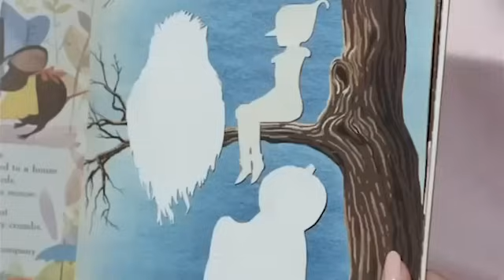Best Costumes (Part II) I Bewitched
Looking for some carnival costume inspiration? Check out part two of the best costumes and outfits worn on Bewitched!

00:00 Serena And Darrin Rock Medieval Attires
00:32 Intro
00:38 Serena And Darrin Rock Medieval Attires
02:25 Aunt Clara, The Queen Of Period Dresses
04:04 Samantha’s Royal Garments
06:15 Nobody Wears Pink Like Endora
10:32 Tabitha Wears A Leopard Costume For Halloween
15:05 Samantha, The Magician’s Assistant

Available on Prime Video

ABOUT BEWITCHED: United by love, Darrin and Samantha Stephens (Dick York and Elizabeth Montgomery) may look like a classic American couple, but they have a secret that distinguishes them from their suburban neighbors – ad executive Darrin (Dick York) is a mortal, but Samantha (Elizabeth Montgomery) is a beautiful witch.